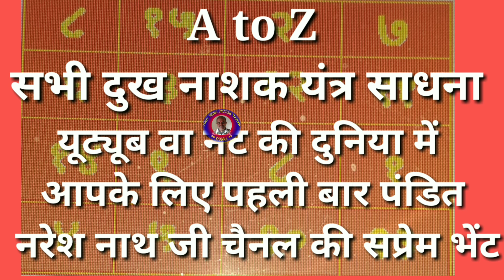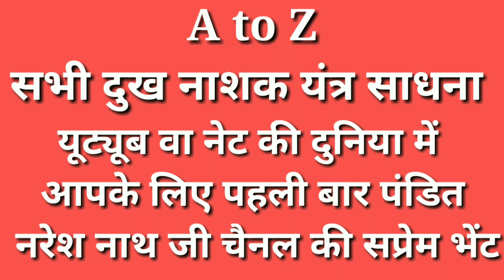संसार के हर छोटे-बड़े दुख क्लेश कष्ट का नाशक है यह यंत्र राज (विश्वास ना हो तो परीक्षा करके देख ले)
ऐसे नहीं पहले इस्तेमाल करें फिर विश्वास करें
सब कुछ कर कर थक हार चुके हैं तो अपनी हार को जीत में बदले इस यंत्र से
जिंदगी जीने का एक नई दिशा दिखाएगा यह यंत्र राज
हार को जीत में बदल सकता है यह चमत्कारी यंत्र
इस यंत्र राज के आगे बड़े से बड़ा दुर्भाग्य अभी घुटने टेक देगा
क्या आप अपने लिए और अपनों के लिए इसका प्रयोग कब करेंगे
यदि आप चाहते हैं कि हम आपके लिए ऐसे ही बेहतरीन वीडियो लेकर आते रहे जो आपकी जिंदगी को सुखी बना सके तो गूगल सर्च बार में जाकर पंडित नरेश नाथ जी सर्च कर हमें (5*) फाइव स्टार रेटिंग देकर हमें सहयोग करें

साधना सूत्र  मंत्र और तंत्र साधना तथा यंत्र साधना के अद्भुत प्रयोग मुस्लिम तंत्र साधना के रहस्य सूत्र।जैन साधना सिख धर्म की साधनाएं शाबर मंत्र साधना शाबर मंत्र साधना के प्रयोग टोटके और स्तोत्र उपासना द्वारा मनोकामना पूर्ति सुख शांति और लक्ष्मी आगमन प्रयोग
शाबर मंत्र एवं तंत्र साधनाएं, ज्योतिष एवं वास्तु शास्त्र, आयुर्वेदिक की अद्भुत जानकारी /शाबर मंत्र /तांत्रिक साधनाएं/तांत्रिक/सिद्धियां/काले जादू टोना से बचने के उपाय/चमत्कारी यंत्र/बिना तोड़ फोड़ वास्तु उपाय/प्राचीन ग्रामीण टोटके  के लिए हमारे चैनल को सब्सक्राइब करें|
तंत्र समाधान ज्योतिष वास्तु एवं सभी धार्मिक अनुष्ठान कराने के लिए संपर्क करेंयदि आप चाहते हैं कि हम आपके लिए ऐसे ही बेहतरीन वीडियो लेकर आते रहे जो आपकी जिंदगी को सुखी बना सके तो गूगल सर्च बार में जाकर पंडित नरेश नाथ जी सर्च कर हमें (5*) फाइव स्टार रेटिंग देकर हमें सहयोग करें